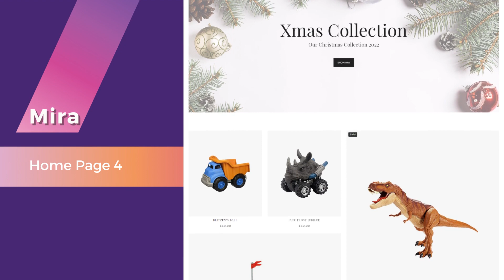Mira - Minimalist eCommerce Shopify Theme | Premium Shopify Theme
The Mira - Minimalist eCommerce Shopify Theme boasts a sleek and refined design, making it a suitable option for selling a variety of items such as clothing, fashion, accessories, digital goods, furniture, sports equipment, tools, and more. This theme features a fully responsive design, automatically adjusting its width to fit any screen size or resolution.